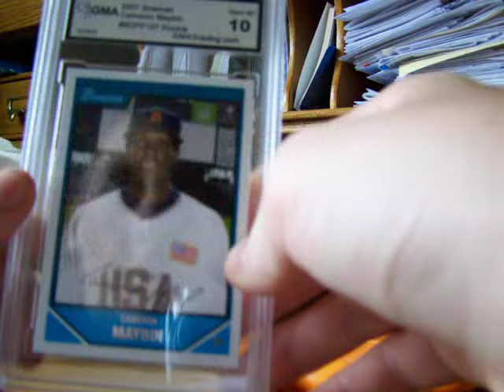baseball cards mail day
GMAGrading.com